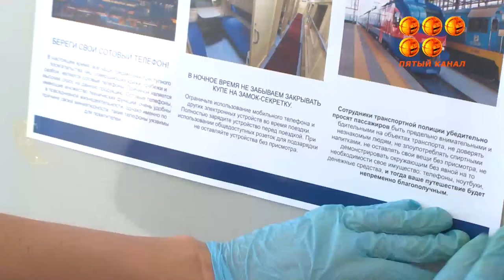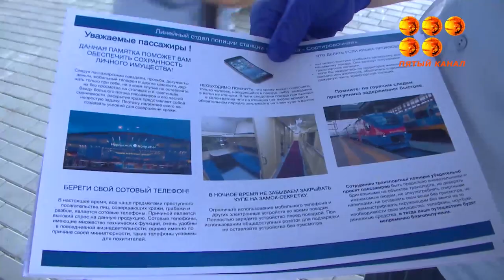Подальше положишь поближе возьмёшь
На железнодорожном транспорте не редки случаи краж личного имущества пассажиров. Как правило вина в беспечности самих граждан.